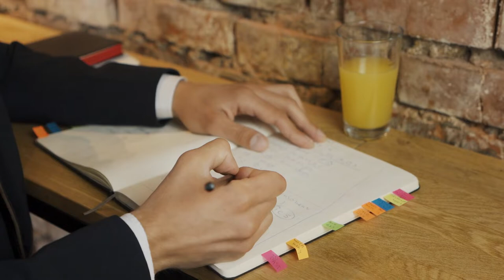Juice Stock Footage - Juice Free Stock Videos - Juice No Copyright Videos